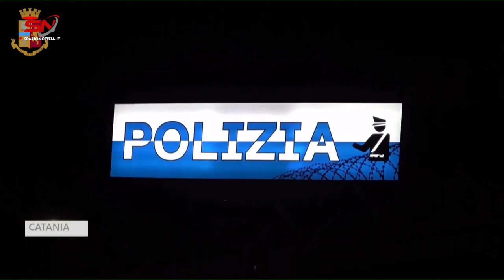Catania: ladro straniero arrestato e condotto in carcere